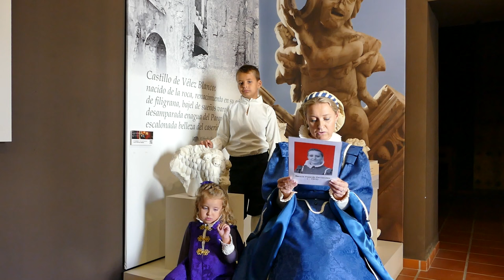Érase una vez una mujer; Mencia Fajardo Fernández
Mencía Fajardo Fernández(¿- 1592)
Contemporánea de Santa Teresa de Ávila, defensora de su linaje, hija del II marqués de los Vélez, don Luis Fajardo de la Cueva, y de doña Leonor Fernández de Córdoba. Por su sangre corría la nobleza, por su mente, la gloria de sus antepasados. Piadosa, cristiana y caritativa, fundó un convento franciscano en Vélez Blanco, erigió la ermita de la Concepción y varios conventos de Lorca y Murcia con importantes obras de arte; destinó recursos a una obra pía para casar huérfanas pobres de Vélez Blanco. A su muerte, mandó celebrar 1.750 misas por su alma y nombró heredero universal a su querido hermano don Diego Fajardo, con la esperanza de perpetuar el apellido y el escudo.